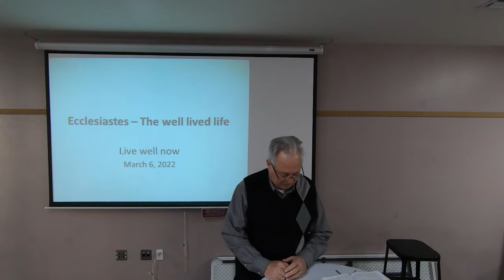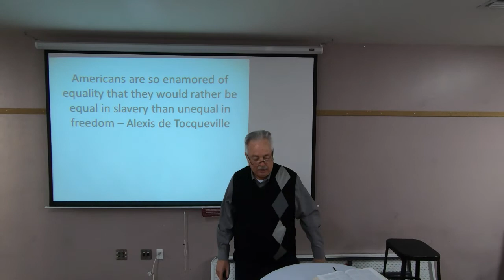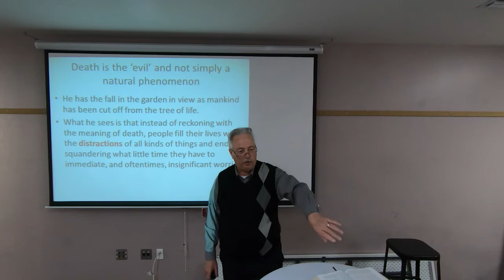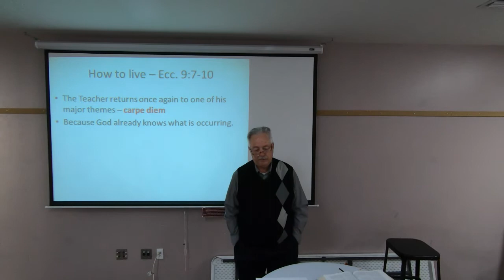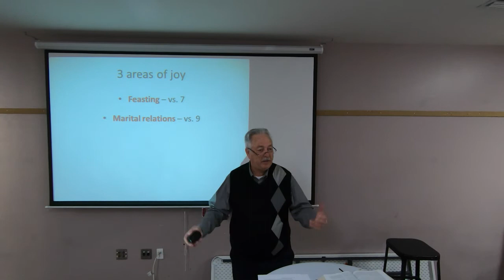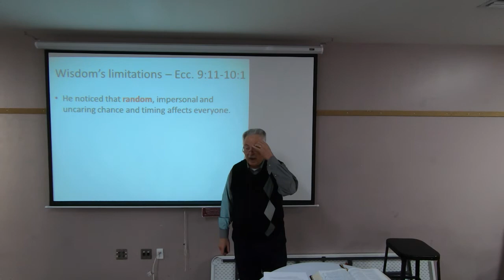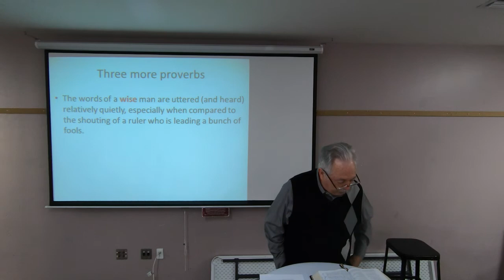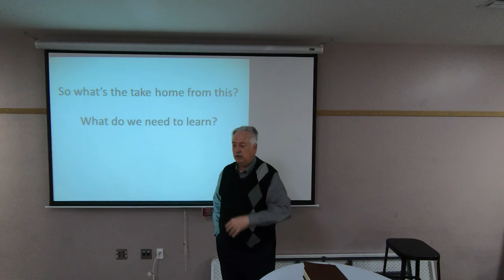Adult Sunday School Harry Sexton 03 06 2022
Ecclesiastes – The well lived life
Live well now